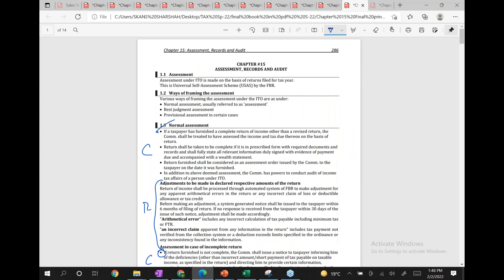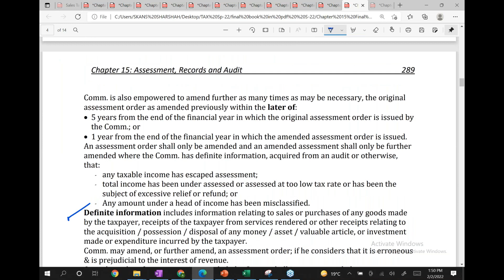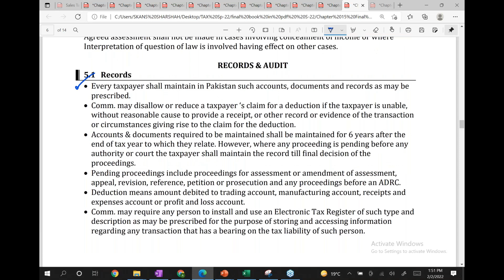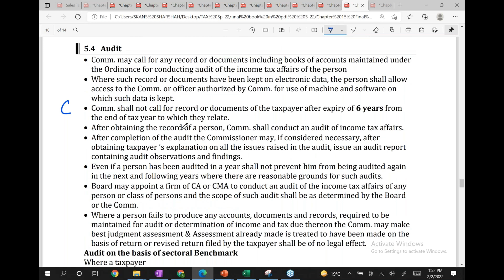What to prepare and how to prepare ( chapter # 15) for spring 2022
CAF-02 Tax practices by Ali Imran ACA
CH# 15: Assessment, records and audit